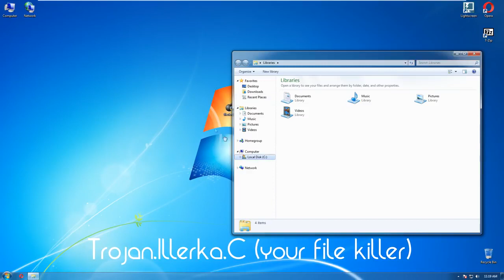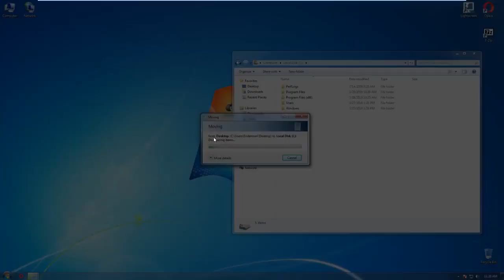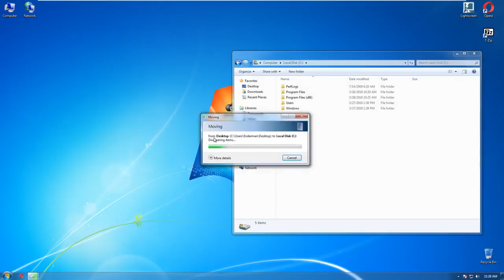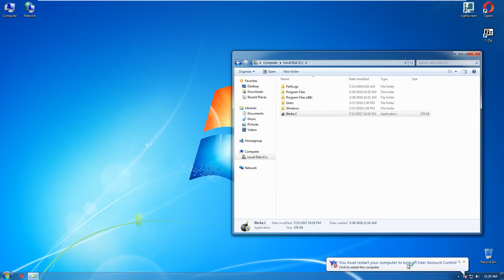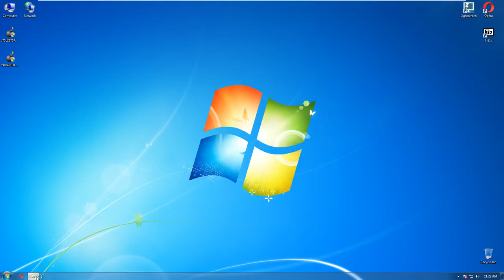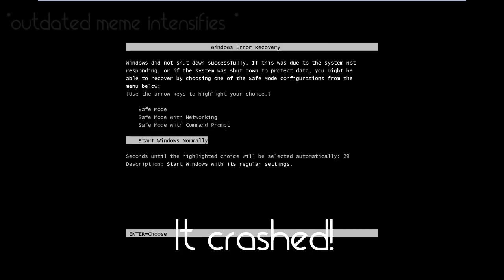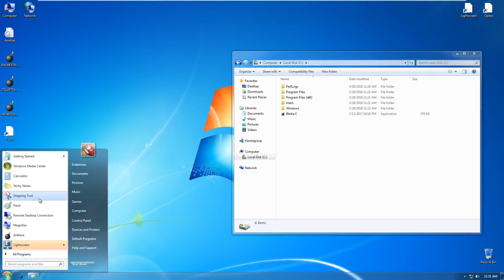Illerka.C (your files killer) (Reupload)